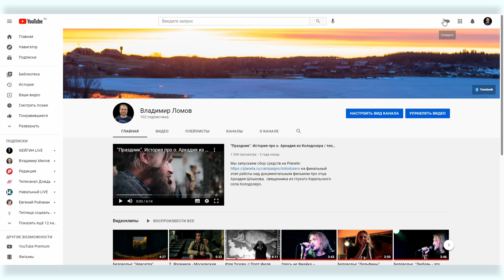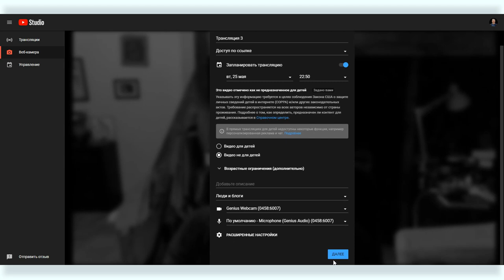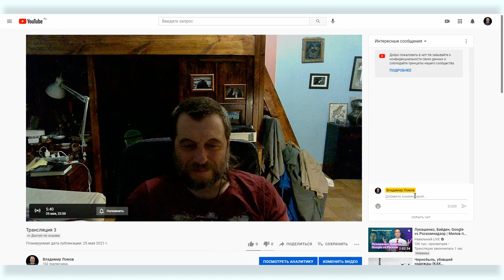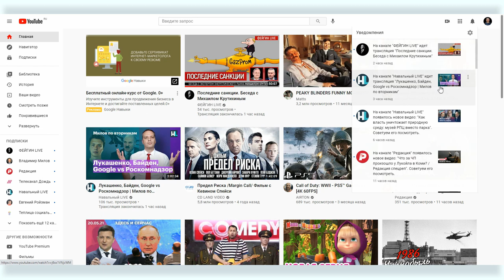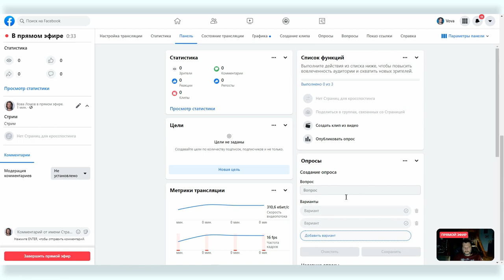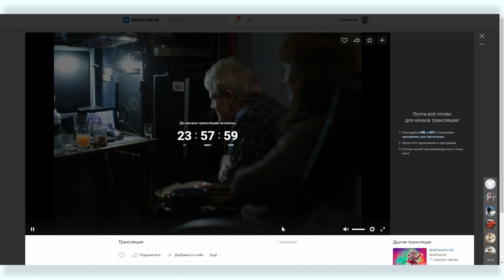Как сделать стрим #2: стрим в YouTube, Facebook и Вконтакте с вебкамеры